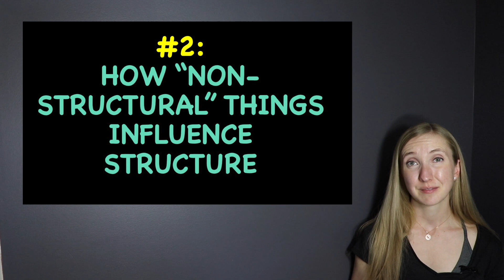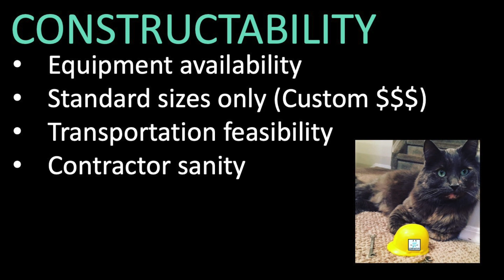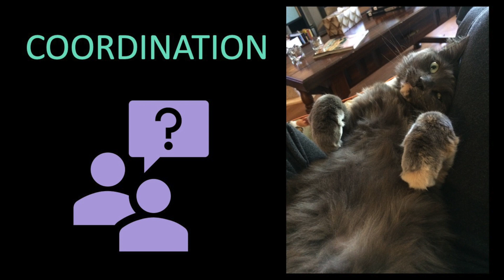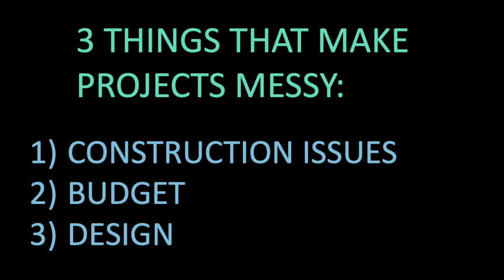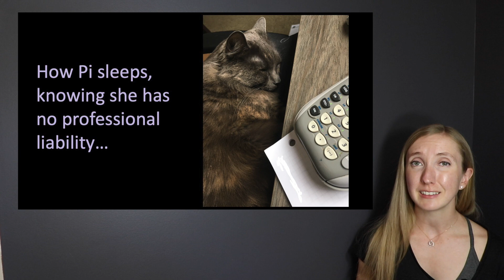Being a Structural Engineer: 3 Things That Surprised Me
Sometimes we think we know what we're getting into when we start a job...but we really don't. Here's the three things that surprised me the most about working :)